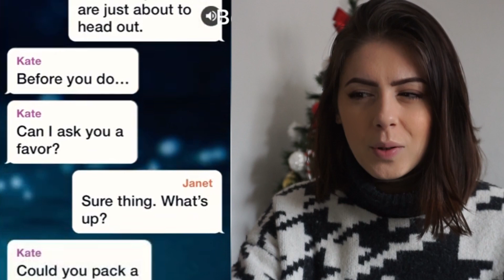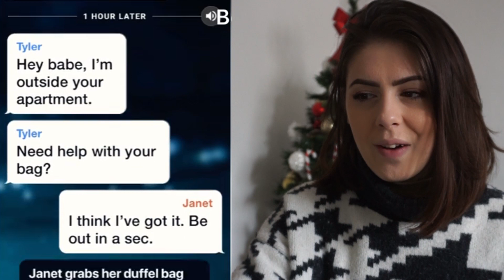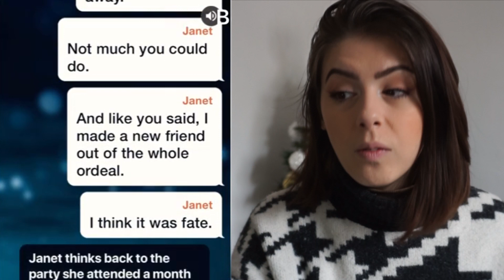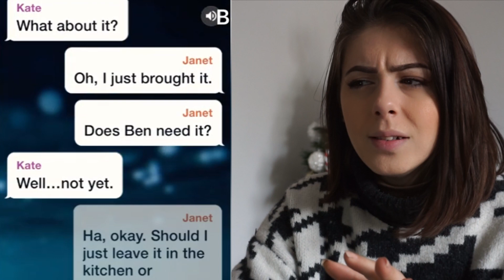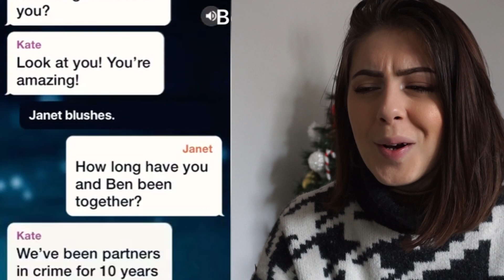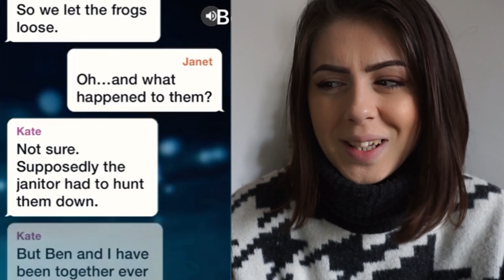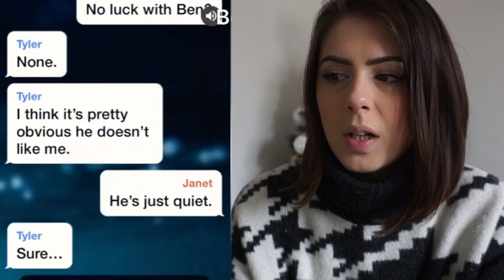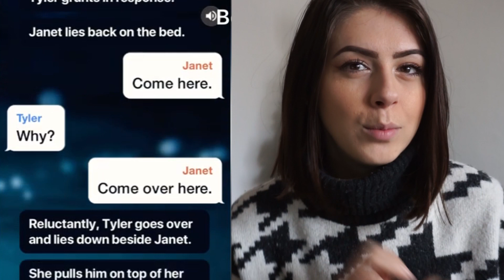LA CHAT PIU' PAUROSA DI SEMPRE! La casa sul lago! PARTE 1